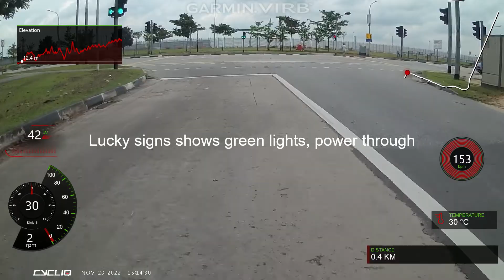Cycliq Fly6 and Fly12 Camera Footage with data overlay for Zone 4,5 workout on TMCR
Cycliq fly 6 and 12 performance.
Equipment
1.Specialized Allez Sprint Comp 2022
2. GP 5000 tubeless on winspace hyper 50mm deep rims
3. winspace hyper 50mm wheels
4. Cycliq Fly6 and Fly12 camera
5. Favero Assioma Duo power meter pedals
6. Fizik shoe with kleo
7.Bizkut Jersey and shorts
8. Wahoo element roam
9. Moon Mx lights
10. Editing via Garmin Virb
11. Garmin radar